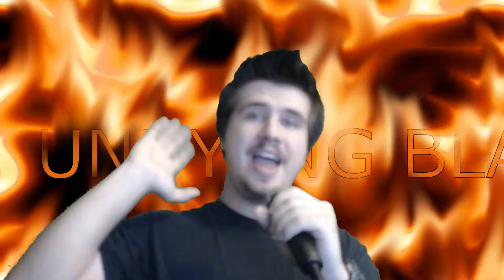A Quick But Important Announcement (VLOG)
We are moving to Arizona!